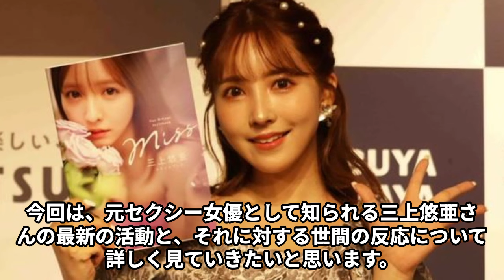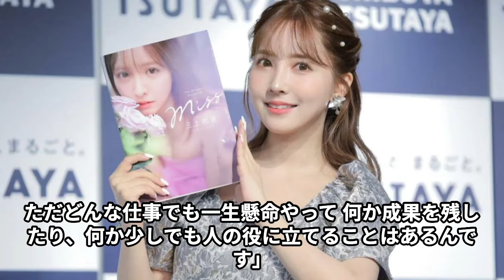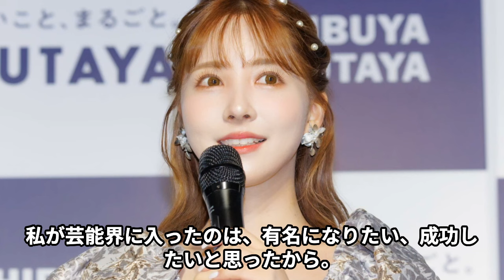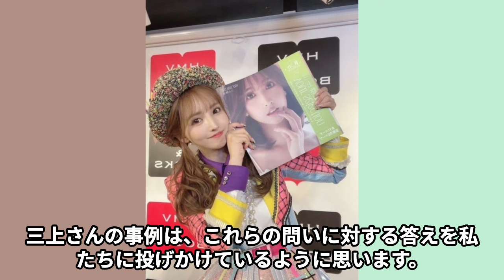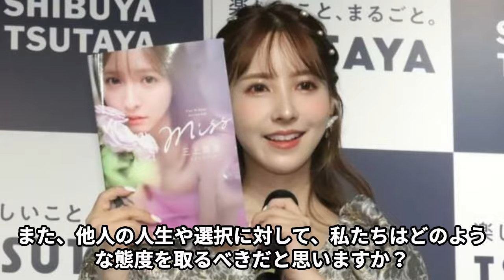三上悠亜「女さん、私に嫉妬してるだけじゃんw」自身への批判に向かって燃料投下、さらに大炎上…批判のもとになったアパレルブランドとのコラボが…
このチャンネルでは、今話題の有名人の

今をときめく俳優から女優、タレントを深掘りして、

元セクシー女優の三上悠亜さんが再び話題に。SKE48からの転身を経て、現在はインフルエンサー兼アパレルブランド「MISTREASS」のプロデューサーとして活動中。今回、三上さんが有名帽子ブランド「CA4LA」とのコラボレーションを発表したことでネット上で賛否両論が巻き起こりました。批判に対する彼女の冷静な対応と強い信念を紹介し、世間の反応や三上さんの経歴を詳しく解説します。